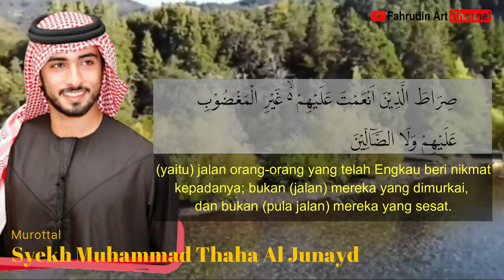MUROTTAL SURAT AL FATIHAH | Syekh Muhammad Thaha Al Junayd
Lantunan ayat suci Al-Quran Syekh Muhammad Thaha Al Junayd yang begitu merdu, membuat hati menjadi syahdu. Terimakasih

Surah Al-fatihah